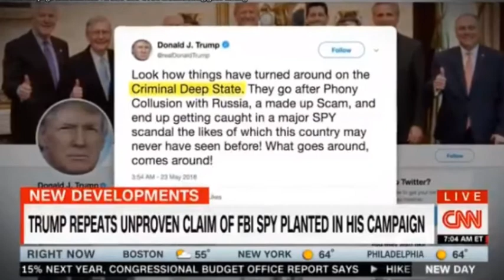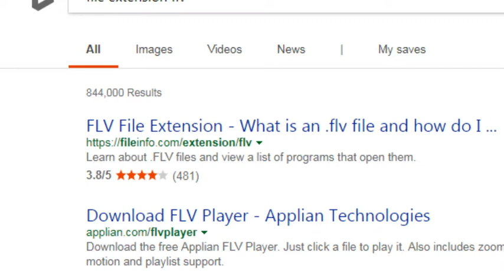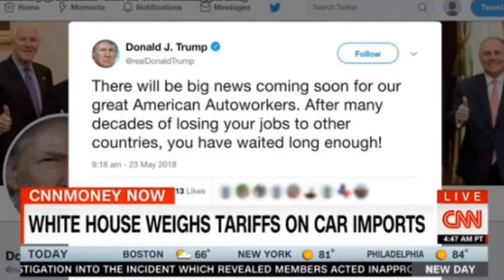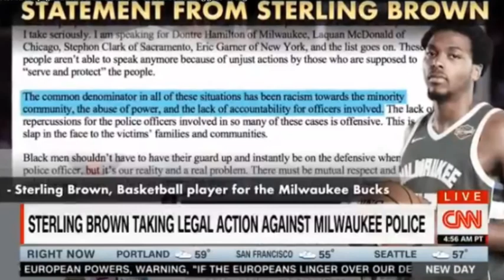7AM CNN Live New Day W/ Chris Cuomo And Alisyn Camerta 05/24/18 | Breaking News Today May 24, 2018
7AM CNN Live New Day W/ Chris Cuomo And Alisyn Camerta 05/24/18 | Breaking News Today May 24, 2018